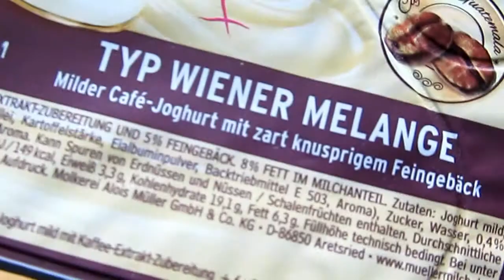Müller Ecke deluxe Typ Wiener Melange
In dieser Ausgabe teste ich die Müller Ecke deluxe Typ Wiener Melange.